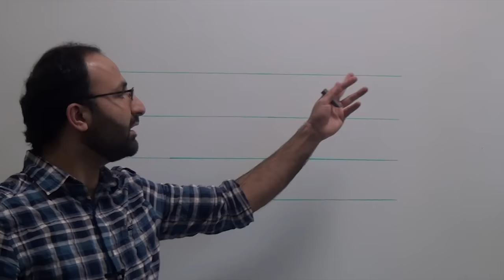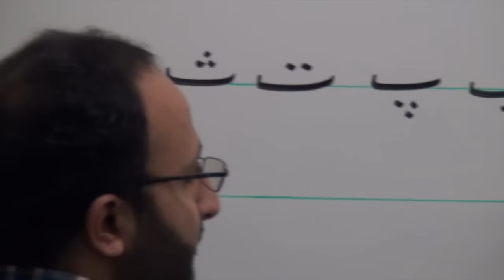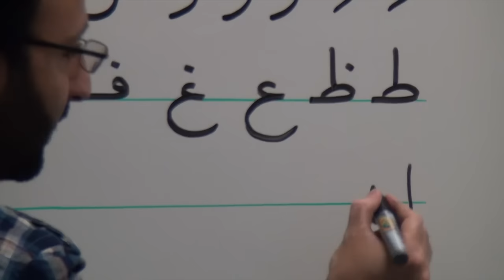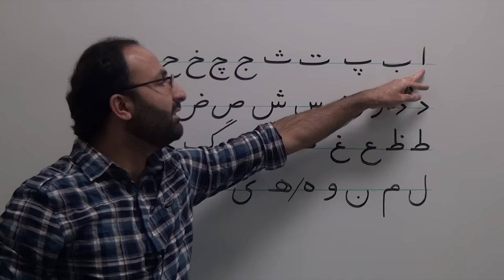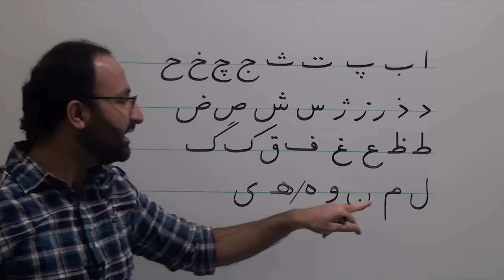Persian Grammar: Pronouncing and Writing the Persian Alphabet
This is a lesson on pronouncing the Persian alphabet and an up-close look at how to write each character.